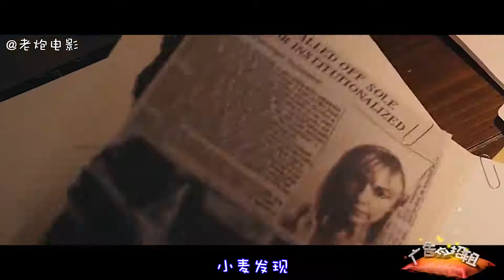美女洗澡时被拖入水里，传送到了地下室中，里面还有只水怪